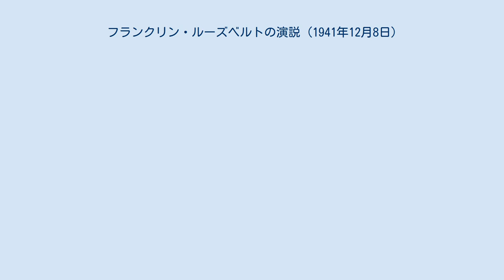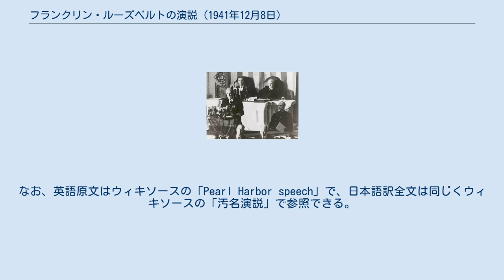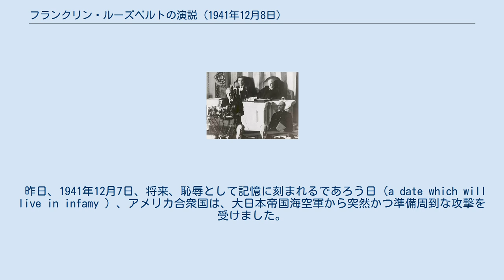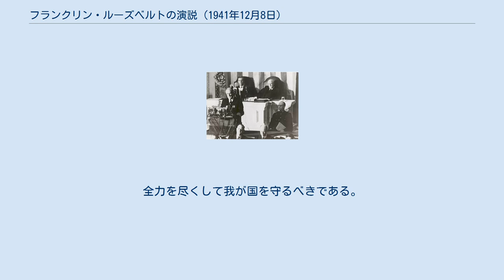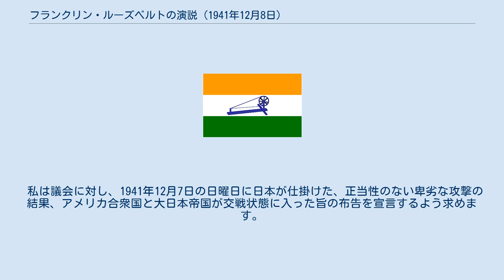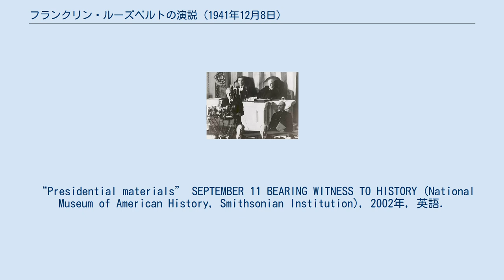フランクリン・ルーズベルトの演説 (1941年12月8日)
フランクリン・ルーズベルトの演説
議会で演説中のルーズベルト大統領。
大統領の後ろに登壇している人物は、左側はヘンリー・A・ウォレス副大統領、右側はサム・レイバーン下院議長。
向かって右側、レイバーン議長の手前の軍服姿の人物は、大統領子息のジェームズ。
この日、父親を議事堂までエスコートして来ていた。
 フランクリン・ルーズベルトの演説 （フランクリン・ルーズベルトのえんぜつ）では、1941年12月8日、アメリカ合衆国のフランクリン・ルーズベルト大統領が、アメリカ合衆国議会両院合同会議で行った演説について、記述する。
 前日の12月7日、大日本帝国は、ハワイの真珠湾（パールハーバー）にあるアメリカ海軍基地を攻撃し（真珠湾攻撃）、アメリカ合衆国とイギリスに対し宣戦布告（en）を行った。
この事態を受けて行われた演説は恥辱演説（インファミー・スピーチ、英：Infamy Speech）と呼ばれているが、これは演説の冒頭の一節で、大統領が攻撃を受けた日を「将来、恥辱として記憶に刻まれるであろう日（恥辱の日）」と表現したことに由来している。
また、この演説は、真珠湾演説（パールハーバー・スピーチ、英：Pearl Harbor Speech）とも一般的に呼ばれている。
 議会は、演説後1時間もかからない間に対日宣戦布告を公式に承認し、アメリカ合衆国は正式に第二次世界大戦に参戦することとなった。
この演説は、アメリカの政治演説で最も有名なもののひとつであり、20世紀中、最重要の政治演説のひとつにあげられることもある。
 演説のあらましは、次のとおりである。
なお、英語原文はウィキソースの「Pearl Harbor speech」で、日本語訳全文は同じくウィキソースの「汚名演説」で参照できる。
 日本軍の攻撃を受け、炎上する戦艦ウェストバージニア。
 副大統領、下院議長、ならびに上院議員及び下院議員の皆さん。
 昨日、1941年12月7日、将来、恥辱として記憶に刻まれるであろう日（a date which will live in infamy ）、アメリカ合衆国は、大日本帝国海空軍から突然かつ準備周到な攻撃を受けました。
 アメリカ合衆国は、かの国とは平和的な関係を維持しており、また、日本側の求めに応じて、太平洋における平和を維持するため、日本政府や天皇との協議を続けているところでした。
日本の航空隊がオアフ島に爆撃を開始して1時間経過した頃、駐米日本大使とその同僚が最近のアメリカのメッセージに対する公式回答を国務長官に提出してきましたが、その回答には、現在の外交交渉を続けても無意味に思える、という記述はあったものの、戦争や軍事攻撃につながる如何なる警告や兆候も含まれてはいませんでした。
日本からハワイまでの距離を考えれば、この攻撃が、何日も、あるいは、何週間も前から周到に計画されたものであることは明らかです。
その間、日本政府は、平和の継続を願うという偽りの声明と言辞を使って、アメリカ合衆国を欺こうと努めてきたのであります。
 昨日のハワイ諸島に対する攻撃は、アメリカ軍に深刻な被害をもたらしました。
その際、非常に多くのアメリカ人の命が失われました。
サンフランシスコとホノルルの間の公海上では、アメリカの船舶が魚雷による攻撃を受けた、との報告も受けています。
さらに、昨日、日本政府は英領マラヤに対しても攻撃を開始しました。
昨夜、日本軍は香港を攻撃し、グアム島を攻撃し、フィリピン諸島を攻撃し、ウェーキ島を攻撃しました。
そして、今朝、ミッドウェー島を攻撃しました。
日本が、太平洋全域にわたって奇襲攻撃を仕掛けてきていることは、明らかです。
 私は、陸海軍の最高指揮官として、我々を守るため、あらゆる措置を取るよう命じました。
しかし、我々すべての国民は、我々に加えられた熾烈な攻撃がいかなる性格のものであったか、決して忘れることはないでしょう。
そして、国民は、このあらかじめ計画された侵略に打ち克つためにどんなに長くかかろうとも、その正義の力で必ずや完全な勝利をつかみ取ることでしょう。
全力を尽くして我が国を守るべきである。
そして、このような背信行為によって二度と我が国を危機に晒したりはしない。
議会と国民の意志は、このようなものであると確信しています。
 戦いは既に始まっています。
我々の国民、我々の領土、我々の利益...